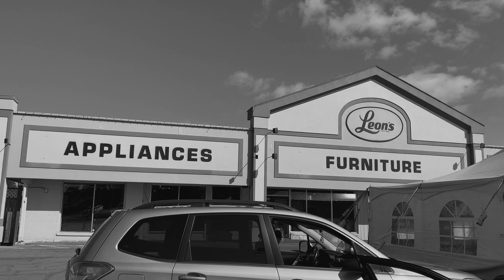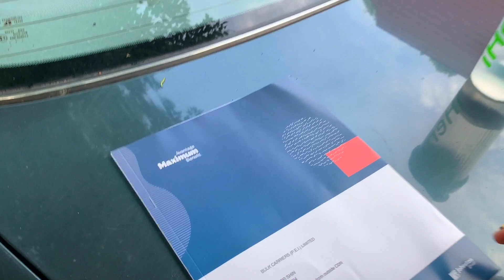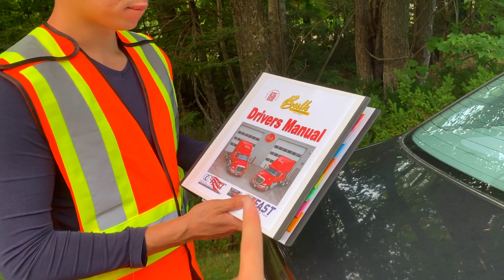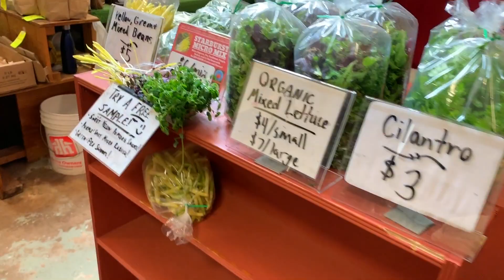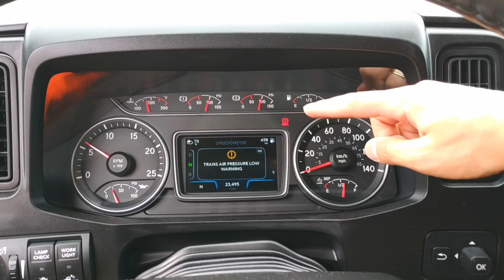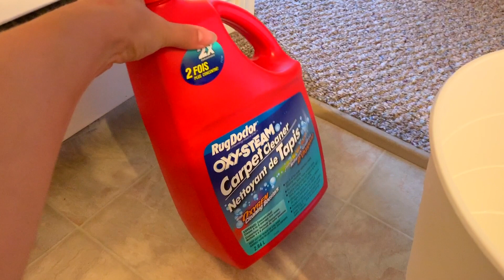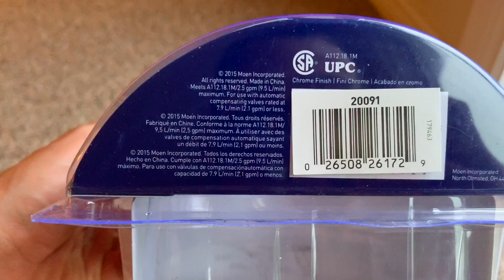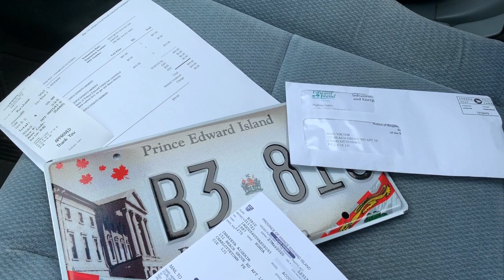VLOG #49 / Витя на работе / НАКОНЕЦ СВОЯ КВАРТИРА / Шарлоттаун / PEI / Август 2019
Всем привет!
Мы из Казахстана 🇰🇿
В марте 2019 года мы приехали в Канаду по туристической визе, в течении трех месяцев Витя отучился на трак драйвера в Торонто, сдал экзамен и получил местные права. Спустя 2 месяца поиска работы Витю приняли в Bulk Carriers, при этом конечно же он получил LMIA, а затем и work permit на 2 года для себя и visitor record для меня (меня зовут Айкона, приятно познакомиться 😉)
Весь-весь наш путь, начиная от получения туристической визы еще в Казахстане, мы записывали и все еще продолжаем записывать в наших влогах.
Теперь мы живем в самой маленькой, но прекрасной провинции Канады - Остров Принца Эдварда.

Смотрите и другие наши видео и найдете ответы на многие вопросы!